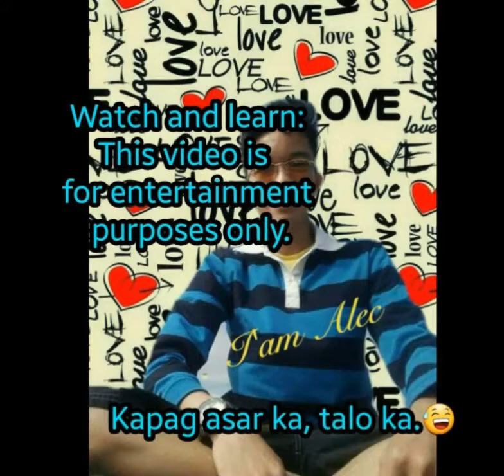Kung ganito kadaldal yung promodiser mapapabili ka kaya?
Kuwentong Promodiser

Laughtrip Tambayan
"Kapag asar ka, talo ka".😂